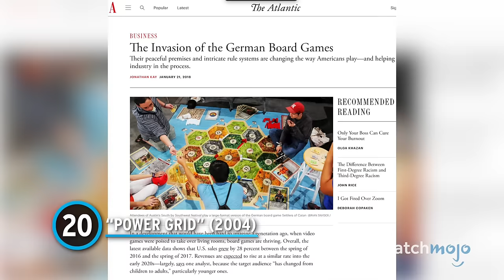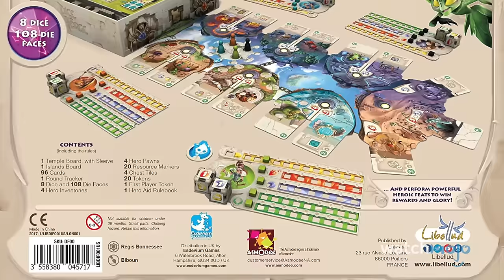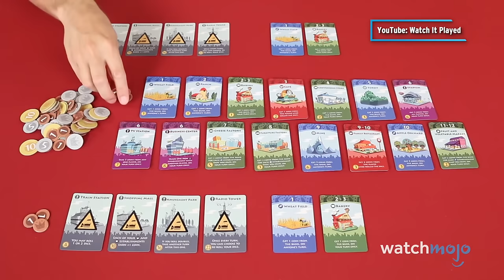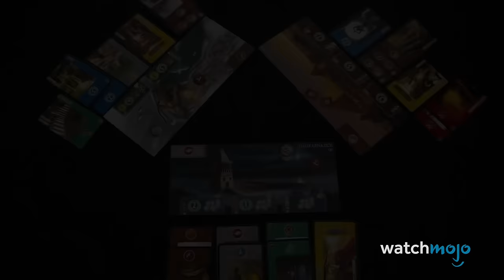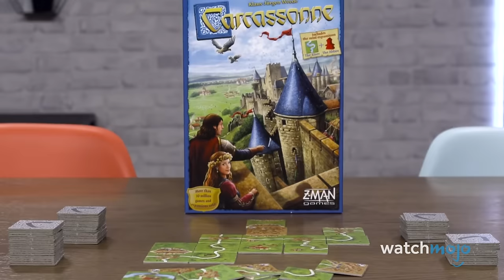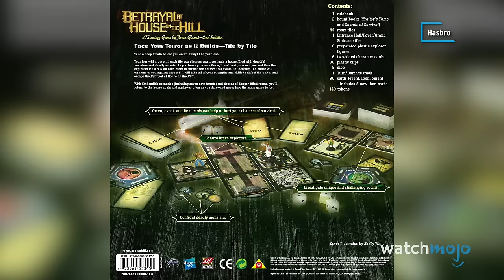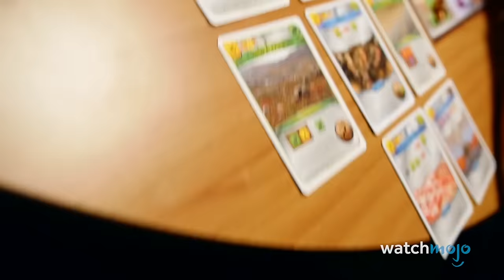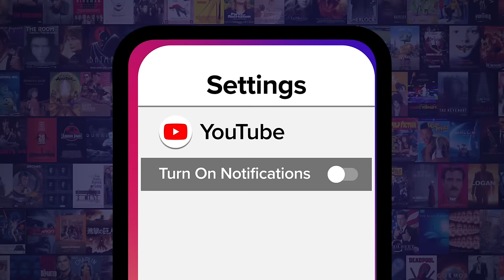Top 20 Best Board Games of the Century (So Far)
The amount of time spent playing these iconic board games is incalculable. For this list, we’ll be looking at the best tabletop experiences released between the years 2000 and 2023. Our countdown of the best board games of the century so far includes “Sushi Go Party!”, “SeaFall”, “Forbidden Island”, “Codenames”, and more! Which modern games are your favorites?